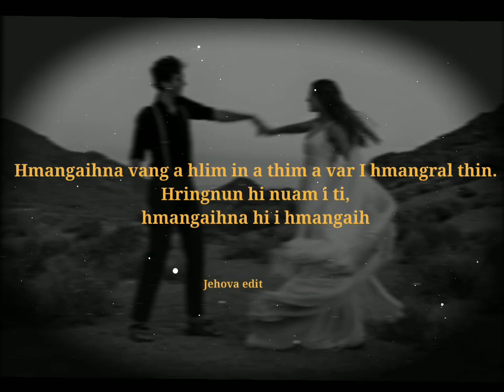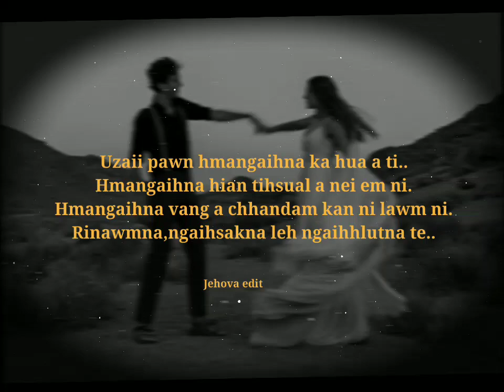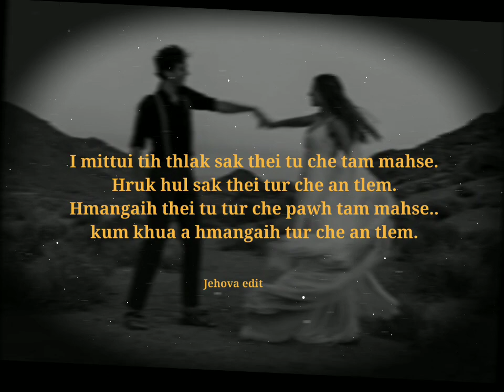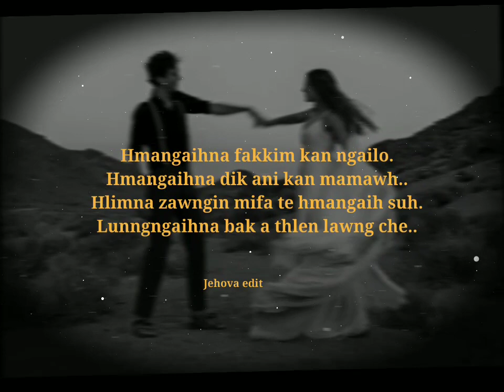(James Thawng FT SaiWanah){Hmangaihna Lyrics video}